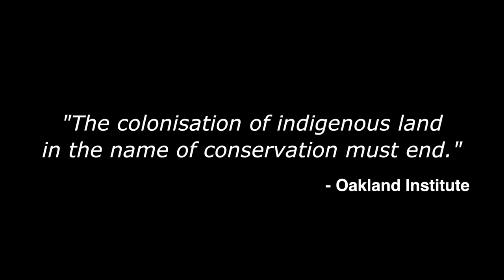Maasai, Tanzania: Hear our story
Here is a short clip taken from the Olosho, a film made by Maasai community leaders, Loliando Tanzania.